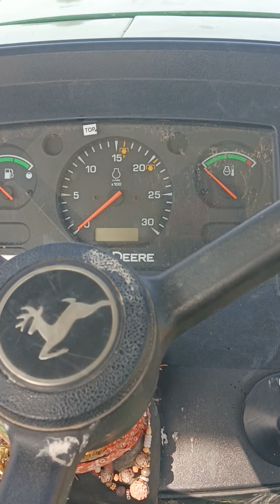farming khedut trocter johndeere devbhumidwarka video khetibadi